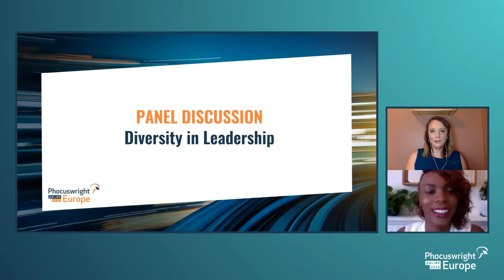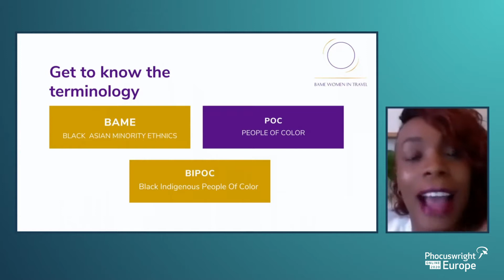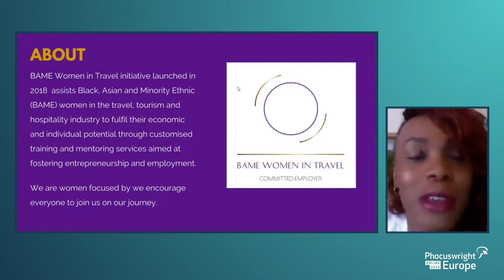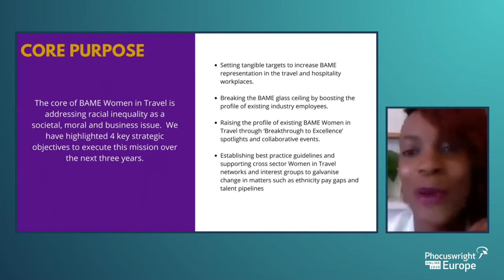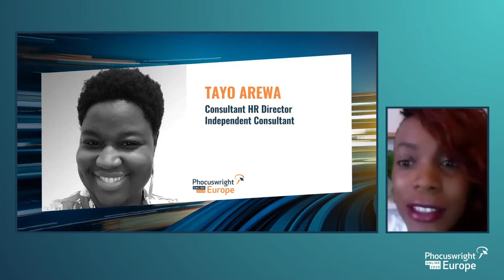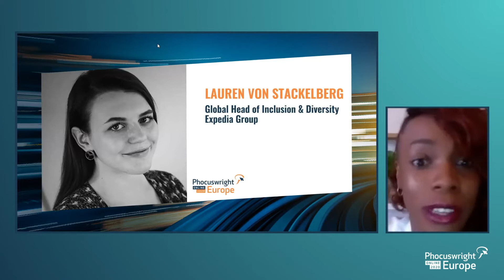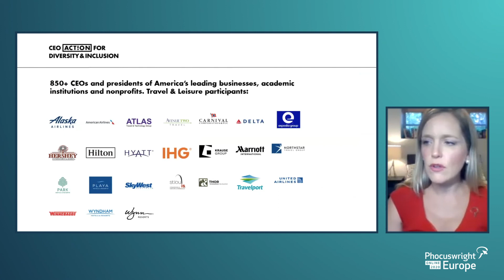Diversity in Leadership Panel - Led by Jamie-Lee Abtar - Phocuswright Europe Online 2020